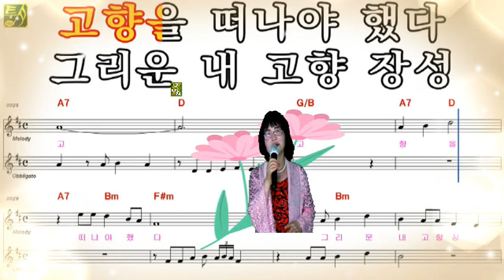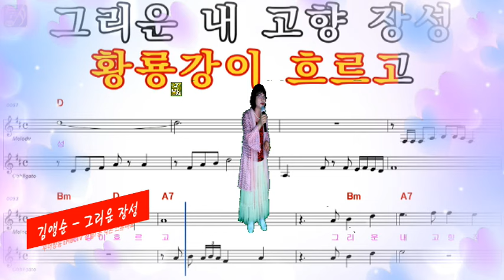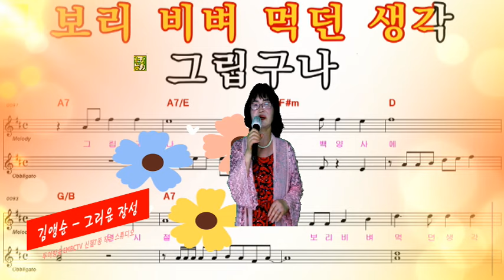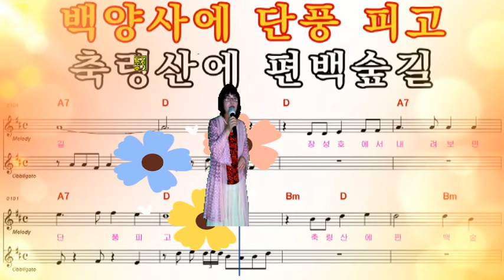가수 김앵순 - 그리운장성, 여자키 D MR 반주곡 악보영상 ~ 배우실 여성분 따라부르세요 투어방송 EMBCTV 신월7동 작은 스튜디오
★실방(실시간생방송)안내 - 매일밤 8시 실방
- 매일 밤8시~12시 실방: 듣고싶은 노래 신청히먄 빙송에 올리고, 라이브부르고 싶으면 전화로 라이브하는 시간, 장르구분없이 모든가수노래 방송
-월화수목금 낮1시~3시 실방: 요일별로 가수다수출연하여 생생가요쇼 진행
- 단, 토요일과일요일은 쉼

★노래신청방법
      ▶노래부를분은 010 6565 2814 로 전화걸어서 구두신청하거나 아래 영어주소누르고 노래신청게시판에 신청하세요

★업무상 연락은 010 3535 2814
★카톡친구등록은 아이디 waboso 로 친등하세요
★영상장비/영상제작/작곡/작사/공연/음향/무대/조명등 일체
★이벤트행사대행 및 각종행사 영상촬영 녹화 생방송 일체

★실시간 가수홍보방송★ 투어방송, 님아뮤직, EMBCTV 는 영상관련 기획, 연출, 촬영, 편집 등 제작과 송출까지 완벽구현하며, 전국 어느곳에서든 동시에 방송용 고화질 캠코더 6대를 연결하여,  녹화및 실시간 생방송을 하며, 이런 장비와 기술은 유튜브에서는  기존 공중파 방송국을 제외하고는 투어방송, EMBCTV가 거의 유일할것입니다. 투어방송 EMBCTV는 유튜브, 아프리카TV, 카카오TV, 페이스북등 영상서버에 동시에 연결하여 실시간방송으로 동시에 방송이가능합니다.  방송시스템에 대해 교육을 하고 유튜브에서 크리에이터로 활동할 분에게 장비제공 및 기술지도 합니다. 또한 각종 행사의 녹화 및 생중계등을 하며, 뮤직비디오제작과 회사 상품소개등의 영상도 제작합니다.

투어방송
님아뮤직
embc
전국민노래방
전화노래방
전국민가요제
전국민노래자랑
노래자랑
가요제
전화라이브
신청곡
노래신청
실방
이엠비시
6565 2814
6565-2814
65652814
트로트
트롯
미스터트롯
사랑의콜센터
티비조선
TV조선
채널에이
ytn
연합뉴스
mbn
jtbc
kbs
sbs
mbc
가요
발라드
실시간방송
가수노래
미스트롯
사랑의콜센타
음악
인기가수
가요대상
티비조선
방송
TV
신문
불교
한국
대한민국
한국음악
한국트로트
trot
한국가수
연예인 먹방
먹방
라면 먹방
피시방 먹방
연예인먹방
음악방송
먹방 연예인
아이넷TV
pc방 먹방
실시간먹방
실시간 먹방
단심이
사랑별곡
신곡
라면먹방
먹방실시간
실시간음악방
발라드 모음
발라드
발라드모음
발라드 곡 모음
발라드 곡 음악
좋은 노래
발라드 노래
발라드 곡
좋은 노래모음
좋은노래모음
노래
음악
좋은발라드
명곡
좋은음악
좋은노래
발라드 모음
신나는노래
노래 모음
좋은 노래 모음
듣기좋은발라드
좋은 발라드
듣기 좋은 노래
좋은 발라드모음
발라드 노래 연속듣기
유튜브 최고에 인기곡 모음
발라드 명곡
발라드 명곡
듣기좋은 노래
명곡 듣기
에메랄드 캐슬
추천노래 모음
2018년 노래
화장을 고치고
락발라드 모음
좋은 발라드
듣기 좋은 음악
발라드 모음 2020
발라드 모음 2019
노래 모음
가사
kpop
좋은 노래
좋은 발라드
최고의 오래된 노래 최고의 노래
8090 좋은 발라드
카페 뮤직 kpop
좋은 발라드 노래
좋은 발라드 컬렉션
듣기 좋은 노래
드라마 ost
8090
오래된 노래
카페 뮤직
민감한 발라드
발라드 송
좋은 음악
봄 노래
슬픈 노래
가을 노래
겨울 노래
여름 노래
영화 ost
좋은 아침
겨울 아침
나이트 송
노래 모음집
k-pop
가수
가을
명곡
여름
7048
오디오
팝
클래식
인상
드라마
ost
노래 연속 듣기
듣기좋은 노래 모음
잔잔한 노래 모음
음악듣기
가사첨부
잔잔한 노래
노래 연속재생
노래 추천
추천곡 모음
가사
감성적인 노래
20곡 연속듣기
카페에서 나오는 노래
발라드 명곡
좋은노래
듣기
가사포함
best20
추천곡
bset10
선곡
streaming
탑텐
20곡
sing
발라드 명곡 모음
좋은발라드
인기가요
좋은음악
top20
top100
music
노래방 노래
30곡 연속듣기
인기노래 모음
발라드 노래 모음
발라드모음
신나는 노래
듣기좋은 발라드
발라드 추천
잔잔하게 듣기 좋은 노래
나들이 노래
발라드 곡
드라마ost
발라드 곡 모음
발라드 곡 음악
겨울노래
발라드 노래
가요
신나는노래
콘서트
좋은 노래모음
카페에서 잔잔하게 듣기 좋은 노래
카페에서 듣기 좋은 노래
봄에 듣기좋은 노래 모음
드라이브 할때 좋은 노래
봄에 듣기 좋은 노래
영화ost
모음
감성 발라드
봄노래
여름노래
좋은노래모음
게임 할 때 듣기 좋은 노래
best songs korean
좋은 발라드모음 2018
좋은 노래 best 40곡
언제 들어도 좋은 노래 best 40곡 모음
비오는 날 듣기 좋은 노래
아침 에 듣기 좋은 노래
잠잘 때 듣기 좋은 노래
여름 에 듣기 좋은 노래
카페 에서 듣기 좋은 노래
겨울 에 듣기 좋은 노래
좋은 발라드모음
조용한 노래
한 번쯤은
가을노래
바라드
듣기좋은발라드
최신가요
임창정
korean drama
번쯤은 들어봤을
best 40곡
슬픈 발라드
은 노래
감성
그리움
이문세
김동욱
산울림
울랄라세션
멜론
멜론차트
잔잔한
신사는
슬픈노래
옛사랑
왁스
밤노래
남가수
나는가수
언제
연속재생3
여가수
발라드 명곡 2018
7080
발라드 노래방
케이팝
슬픈 발라드 노래 모음
봄에 듣기좋은 음악
봄에 듣기좋은 발라드
자주 듣고싶은 발라드
듣기좋은 발라드 노래 모음
듣기좋은 발라드 노래
듣기좋은 발라드 명곡
자주 듣는 감성 발라드
2018년 5월 3주차
감성 발라드 모음
감성 발라드 추천
나만 알고 싶은 노래
발라드 노래 추천
봄에 카페에서 듣기 좋은 노래
봄에 어울리는 노래
겨울에 듣기좋은 노래
겨울에 듣기좋은 발라드
추울때 듣는 노래